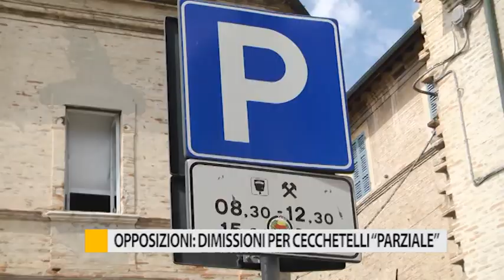Opposizioni: dimissioni per Cecchetelli "Parziale"